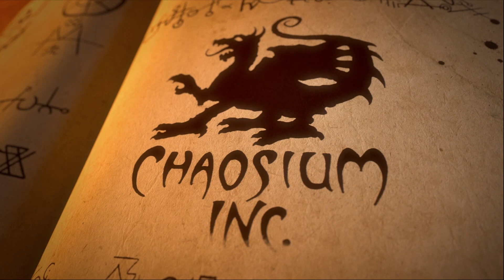White Bull | Episode Seven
Join a team of Gloranthan experts as they make their way through a special scenario designed by Chaosium Creative Director, Jeff Richard. It's episode seven of the Chaosium house campaign!